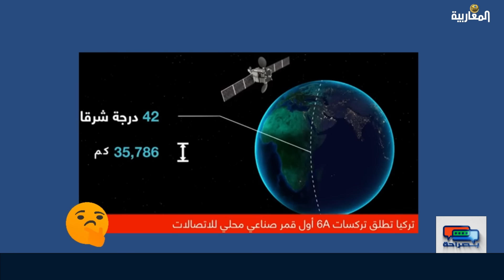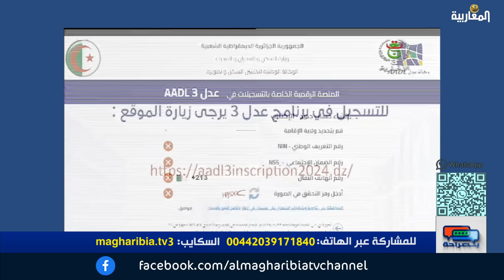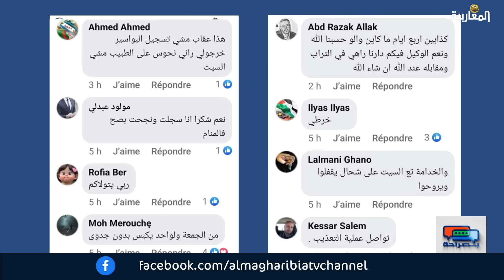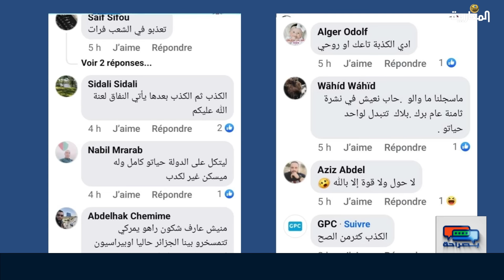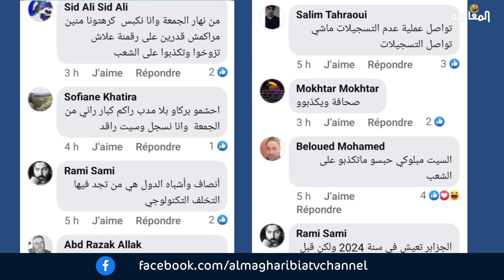لطفي دوبل كانون برنامج بصراحة حلقة 9 جويلية 2024